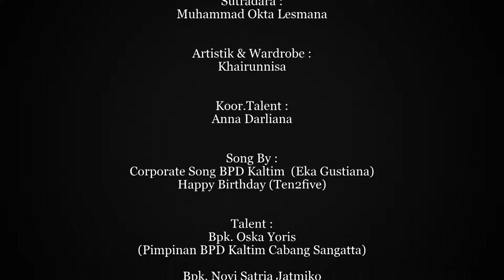Corporate Jingle Bankaltim - Cabang Sangatta